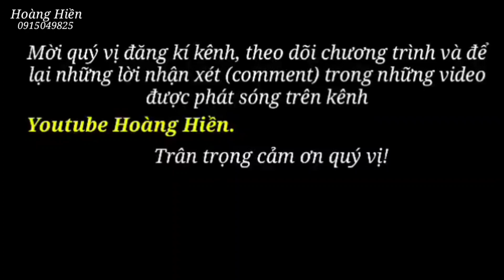Bữa cơm tối cùng a Đông tí hon và chú Mười cực vui tại nhà a Chung thợ xây. Hoàng Hiền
Bữa cơm tối cùng a Đông tí hon cực vui tại nhà a Chung thợ xây. Hoàng Hiền